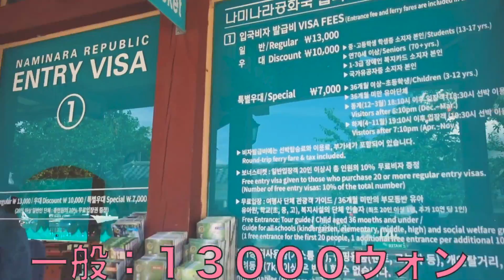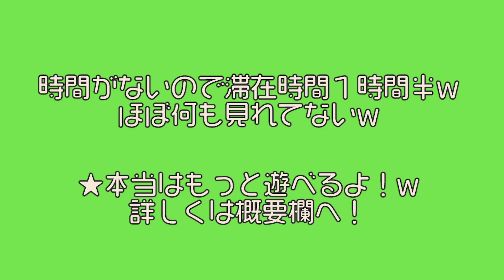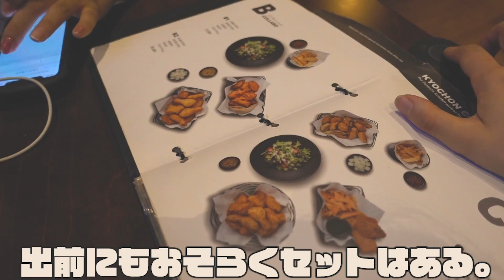【韓国旅行】３日目中編！ナミ島って行ったことある？韓国人の憩いの場👼 #110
カピョン観光地循環バスについてはこちらから！